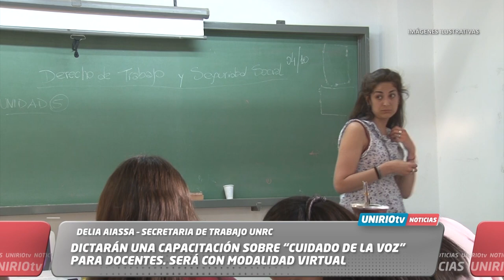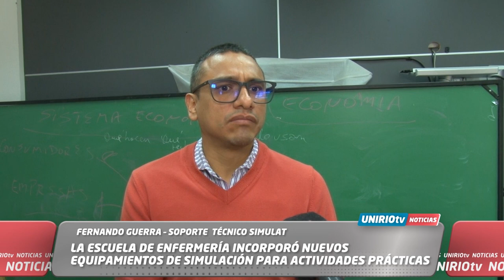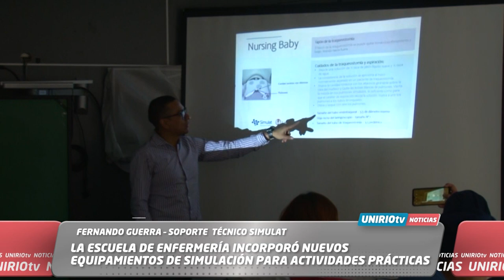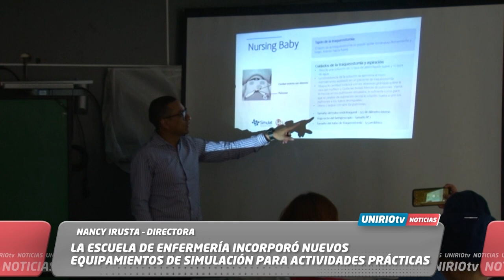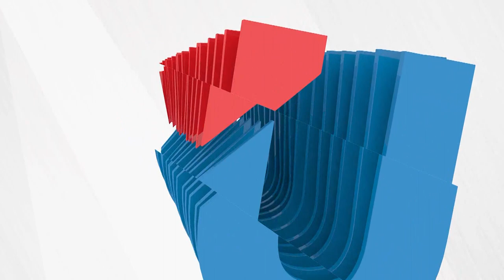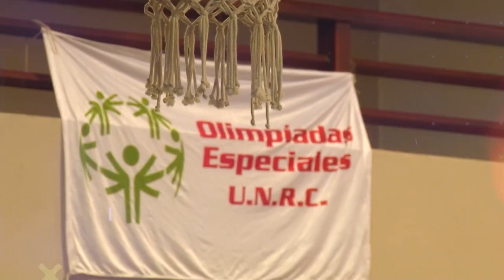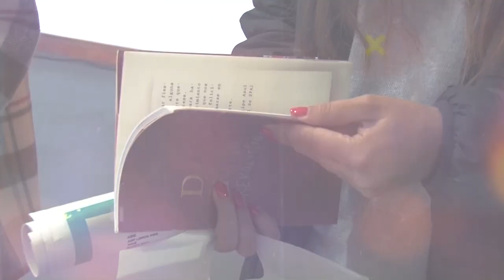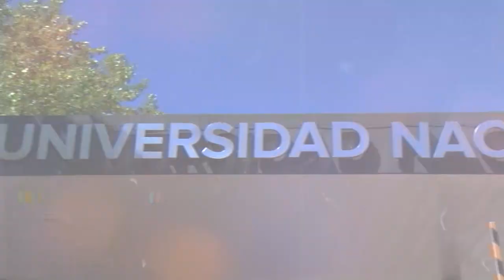UNIRIO TV NOTICIAS -18-09-2023